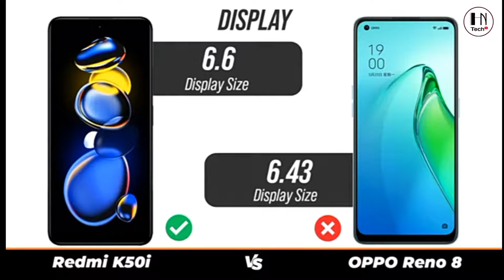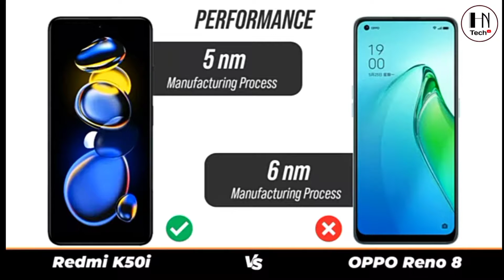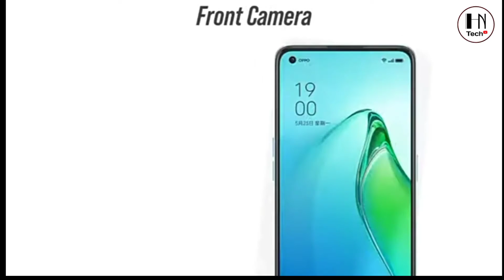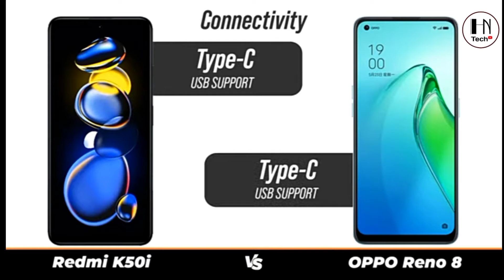redmi k50i vs oppo reno 8 full review || Hasnain Tech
Redmi K50i vs Oppo Reno 8 | Full Specifications Comparison | k50i vs reno 8

Redmi K50i Vs OPPO Reno 8 5G Full Comparison | Redmi K50i Unboxing | OPPO Reno 8 5G Unboxing